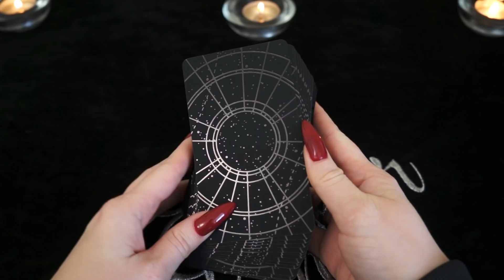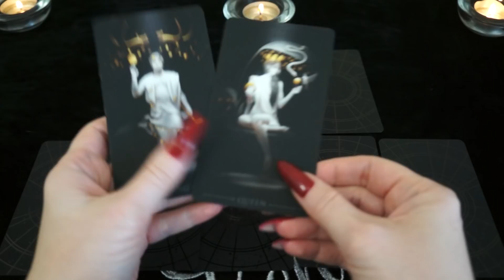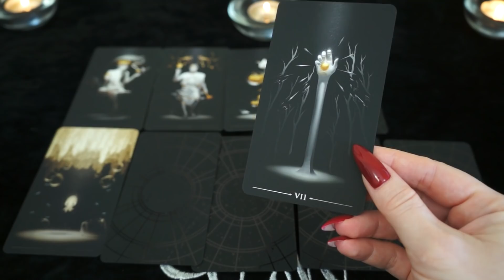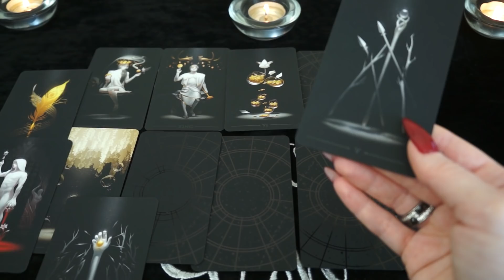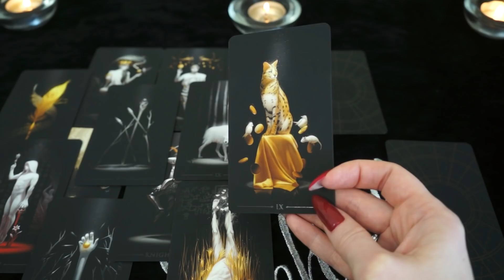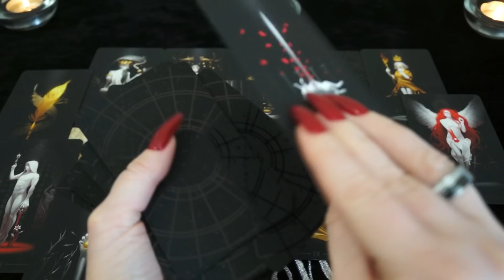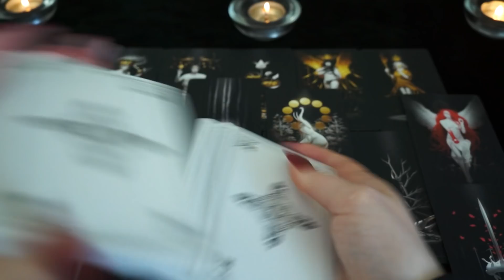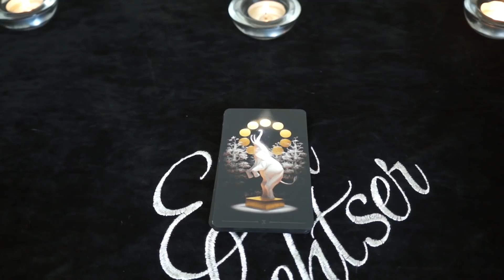СКОРПИОН. Таро прогноз на МАЙ 2020/SCORPIO may 2020 horoscope &tarot forecast